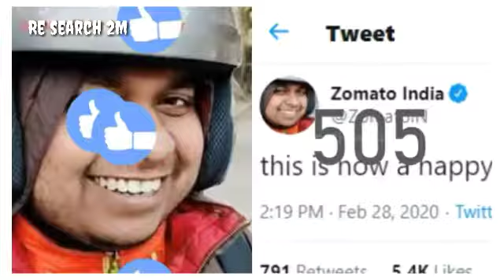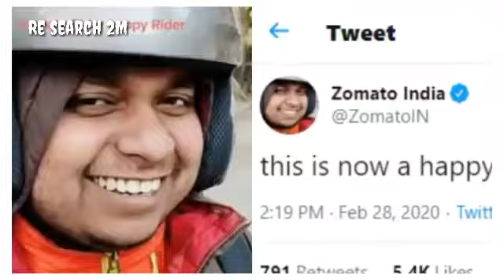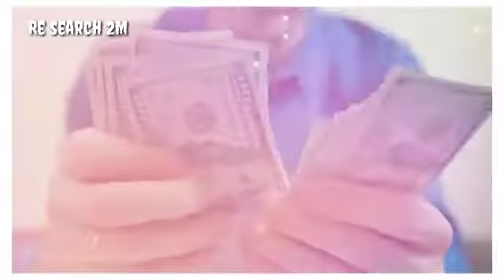ये 8 लोग रातों-रात फेमस हो गये देख लो खुलम खुला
1.ये 8 लोग रातों-रात फेमस हो गये देख लो खुलम खुला,re 2.search 2m_re search 2m
3.
4.badshah-badshah-news-songs
5.badshahnew song badshah song
6.badshah songs bachpan ka pyar
7.bachpan ka pyar badshah
8.aastha gill aastha gill songs
9. rico sahdev dirdo
10.bachpan ka pyar song

new_song-new songs
new_song 2021